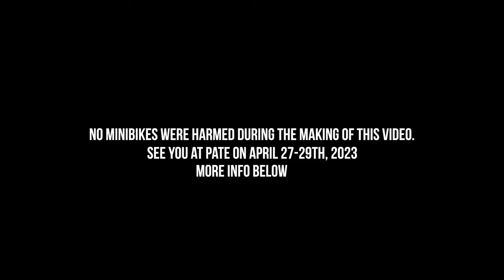Unbelievable Moment From Pate Swap Meet 2022 - What Happened Next?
We invite you to the 2023 Pate Swap Meet at the Texas Motor Speedway on April 27th-29th, 2023.  The Pate Swap Meet is the biggest swap meet full of old time cars, motorbikes, parts, decor, and anything motor related.  We will have a sizeable hang out spot if you want to bring your own minibike and hang out.  Food, music, and tons to see.

Accidents happen.  The minibike was restored to it's original glory.  All is well...still funny to think about :)